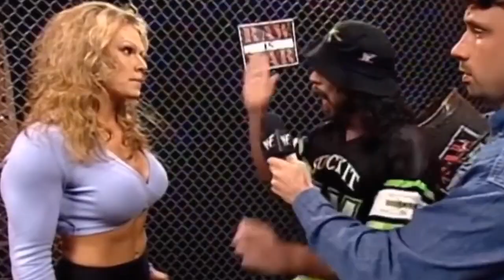▶️X-PAC AND ROAD DOGG || CUSTOM TITANTRON◀️